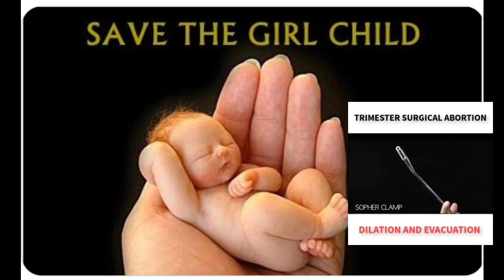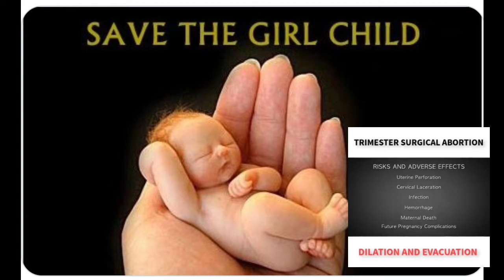رحم مادر میں بچیوں کا قتل